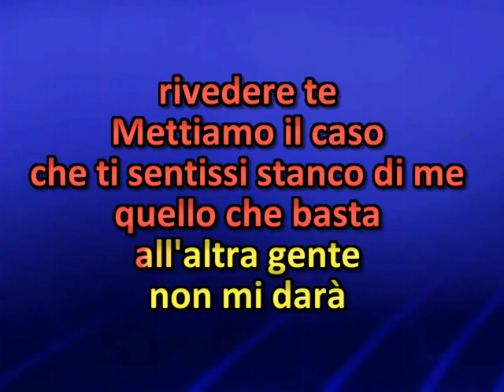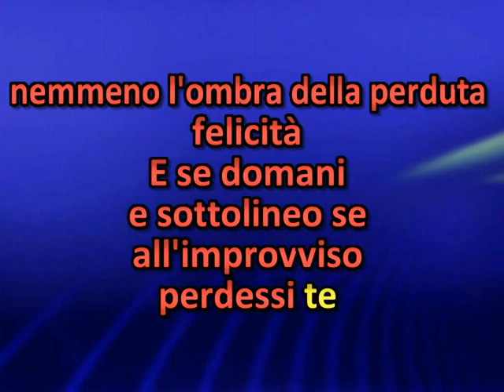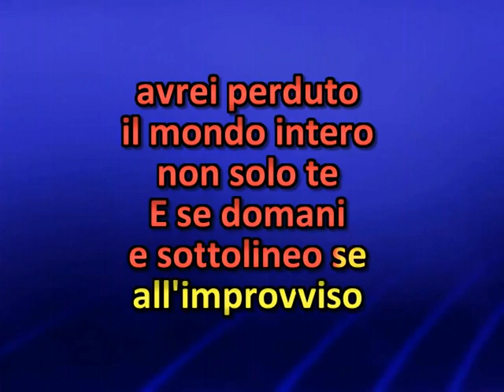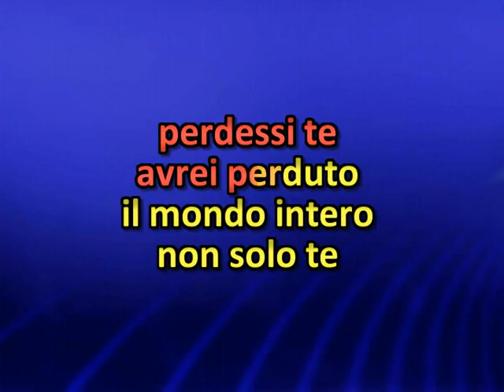italie midi E se domani Mina L